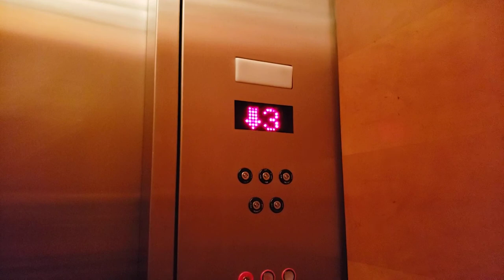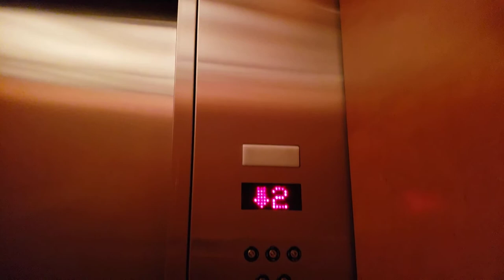Montgomery KONE Hydraulic Elevator @ Bloomingdale's (CLOSED), Westfield Old Orchard, Skokie, IL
Filmed with Samsung Galaxy S9 on May 28, 2022

This is the elevator in the Bloomingdale's department store at Westfield Old Orchard. This neat Montgomery KONE lift has a nice motor, and a classy, though dimly lit, cab.

Floors served: 3
Manufacturer: Montgomery KONE
Type: Inground hydraulic
Model: MX
Fixtures: Innovation Universal
Year installed: 1995
Illinois ID number: H015682

Location: Bloomingdale's, 4963 Old Orchard Shopping Center, Skokie, Cook County, Illinois, United States.